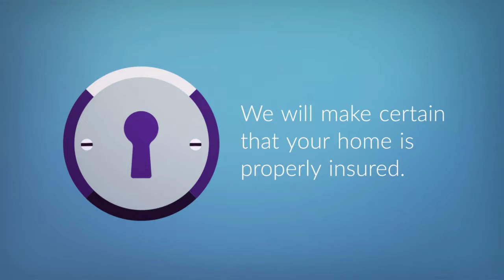Is your new home properly insured?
There is no one-size-fits-all home insurance policy. The type of coverage you need depends on your assets. Let us help determine your needs and the type of coverage that is best for your home.

We are an independent insurance agency specializing in real estate insurance, contractor insurance, vacant property insurance, classic cars, food truck insurance, Bed & Breakfast insurance, auto insurance, home insurance, and life insurance.